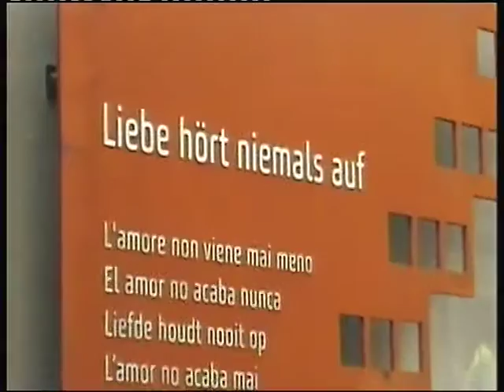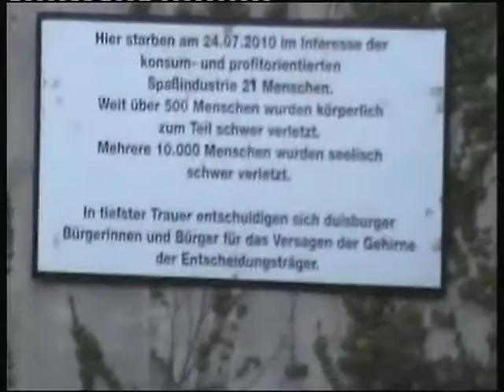23.07.2015 - Nacht der 1000 Lichter in Duisburg. Teil 1von2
Die Nacht der 1000 Lichter am 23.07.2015 in Duisburg. Am Abend vor dem 5.Jahrestag der Loveparade-Tragödie versammeln sich Betroffene, Verletzte und Traumatisierte am Ort des Unglücks, um gemeinsam der 21 Todesopfer zu Gedenken.